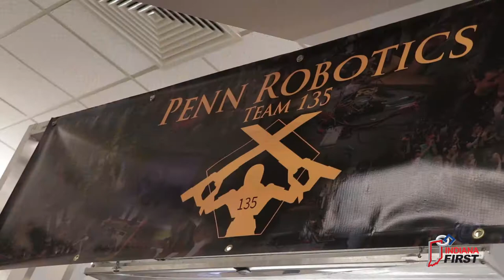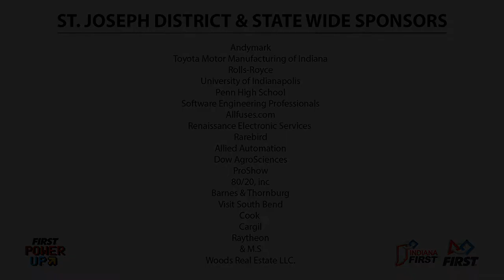IndianaFIRST: Student Inspiration Video 2018